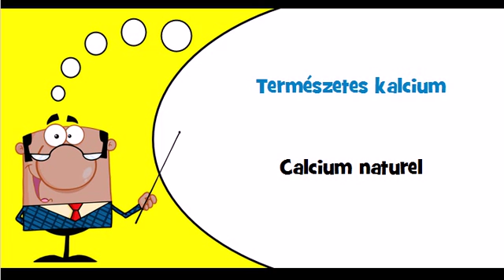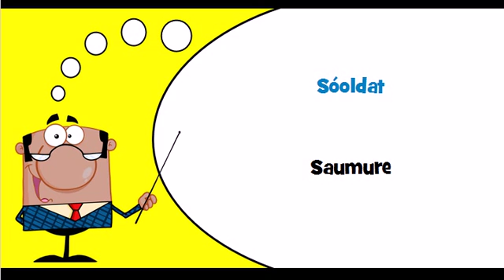Vocabulaire hongrois Thème = Ásványi mutrágya alapanyagok